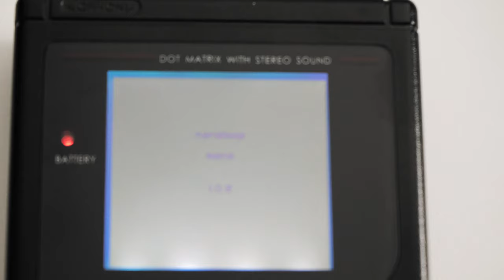The Nanoloop Mono Is a Real Analog Synth For Your Game Boy [Strymon TimeLine Delay Goodness]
This turned into a longer session than expected.
Had a lot of fun blasting GameBoy tunes through the TimeLine and I gotta say that the Nanoloop Mono has a very pleasing sound and fun work flow.

2nd favorite lens (28mm 2.0)